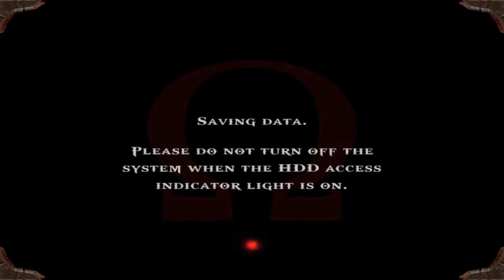|18| Spartan Salt (God of War W/Neon) Waters of Poseidon